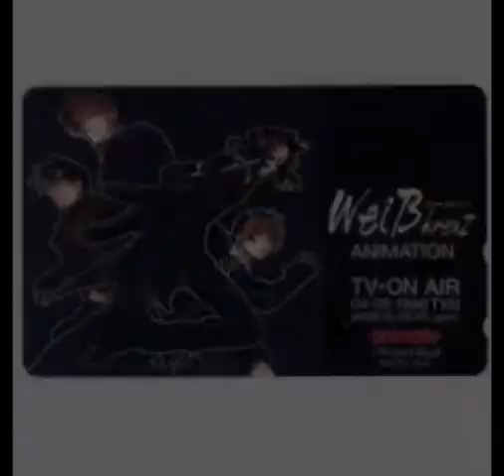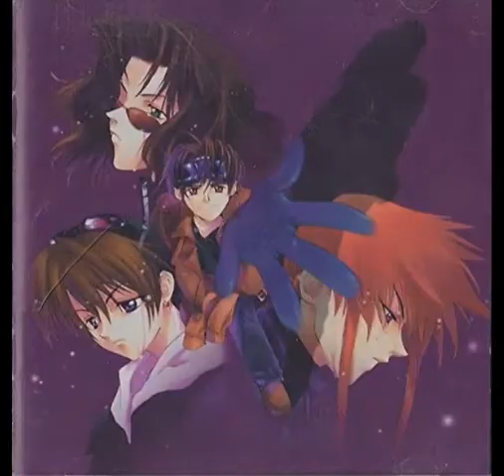Interstellar Soul-星空のソウル- - Weiß Kreuz(子安武人・三木眞一郎・関智一・結城(優希)比呂)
Tagesanbruch